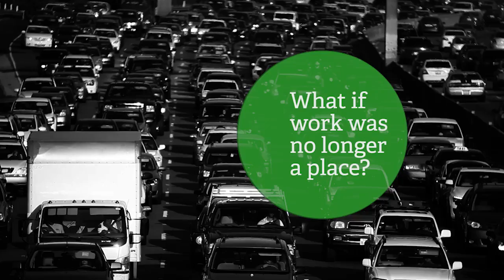Digital Nomads: Goodbye commute, hello world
Ever wanted to ditch your desk and live life free? This video was made by and for Digital Nomads—professionals who broke free of the 9-to-5 to live life as an adventure, taking their work with them as they travel. To learn more about the Digital Nomad movement and enter to win a Digital Nomad Survival Kit complete with iPad mini,